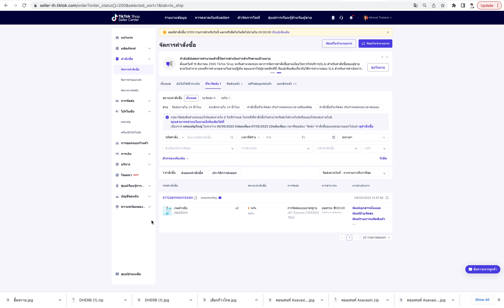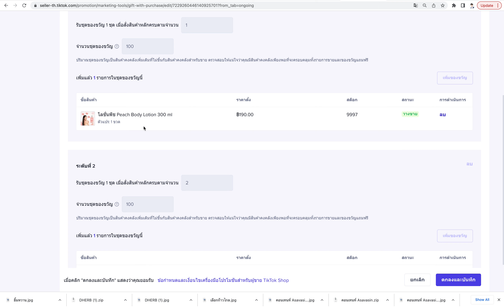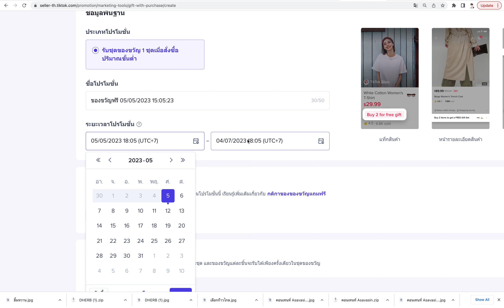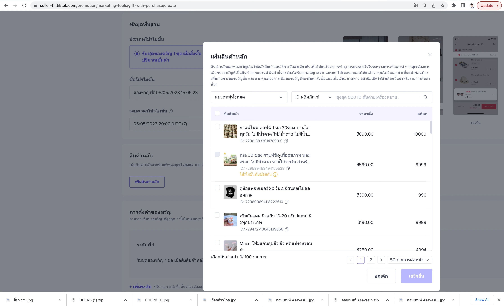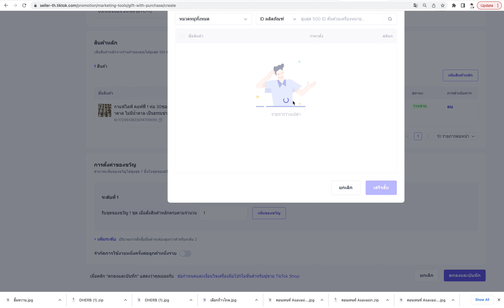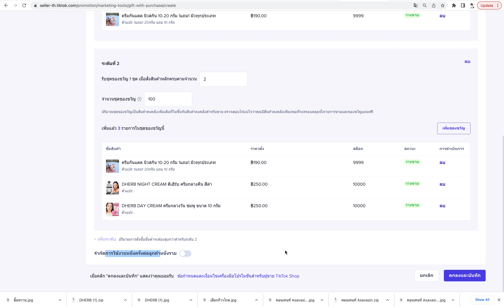การทำโปรโมชั่น TikTok Shop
เรียนยิงแอด การตลาด สมัครพาร์ทเนอร์เบอร์สินค้า
LINE  : @asavasin